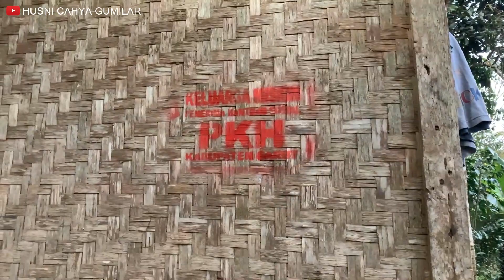Kisah Pahit Neng Siti Patimah dan Adik adiknya, Ayah Pergi Selamanya, Ibu Pergi Tanpa Pamit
Kisah pahit Neng Siti Patimah dan adik-adiknya, ditinggal pergi ayah untuk selamanya, ditinggal pergi oleh ibu tanpa pamit dan tak ada kabar sampai sekarang. Sungguh malang nasib anak-anak ini.

Pada hari Jumat (25/3) saya ditemani @Mang Utun mengunjungi rumah anak-anak yang hidup bertiga. Sekitar 3 tahun lalu, ayah mereka dipanggil oleh Allah Yang Maha Kuasa. Sementara ibunya, sudah sekitar 2 tahun pergi entah kemana, meninggalkan mereka tanpa pamit saat mereka tertidur. Sampai saat video ini diunggah, tak ada kabar sama sekali dari ibunya.

Mereka tidak tahu, apakah ibunya masih hidup atau sudah meninggal dunia.

Neng Siti Patimah kini bersekolah di MTs Al-Baqiyatussolihat kelas 9 dan sudah beranjak menjadi gadis desa. Adiknya, bernama Dapa sekolah di SDN 2 Banjarwangi kelas 5. Sedangkan adik bungsunya, Sumpena sekarang masih kelas 1 SD.

Seminggu sekali kakak sulungnya (beda ibu) yang bernama Teh Enur menengok mereka. Menurut Teh Enur, dirinya tidak bisa menengok tiap hari karena kesibukannya bekerja. Untuk makan dan kebutuhan sehari-hari, Neng Siti Patimah mengandalkan belas kasihan orang lain. Tetangga terdekatnya yang bernama Bi Enur paling sering membantu mereka.

Tidak terbayangkan bagaimana beratnya hidup mereka saat ini. Harus hidup mandiri di masa kecil, tak ada tulang punggung yang menanggung risiko hidupnya.

Terkait perhatian dari pemerintahan desa, menurut Mang Utun, keluarga Neng Siti Patimah masuk menjadi penerima PKH (terbukti dengan adanya stempel penerima PKH). Bahkan Pak Kades sendiri pernah memberikan bantuan secara pribadi berupa makanan siap saji dan sembako.

Intinya, keluarga, tetangga, dan pemerintahan setempat telah melakukan kepedulian semampunya masing-masing terhadap ketiga anak bernasib malang ini.

Open donasi untuk meringankan beban hidup Neng Siti Patimah, Dek Dapa, dan Dek Sumpena. Narahubung Husni Cahya Gumilar (WA. 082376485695).

Lokasi: Kampung Cihampelas, Desa Banjarwangi, Kecamatan Banjarwangi, Kabupaten Garut.

Donasi yang diterima & sudah disalurkan langsung ke penerima sesuai amanat donatur:
- Pak Herman (Jakarta) Rp. 300.000 untuk keluarga Neng Hera
- Ibu Suryani Nyong (Hongkong) Rp. 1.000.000 untuk Mang Aep

Dukung channel ini agar bisa berkembang dan membahagiakan sesama. Terima kasih.